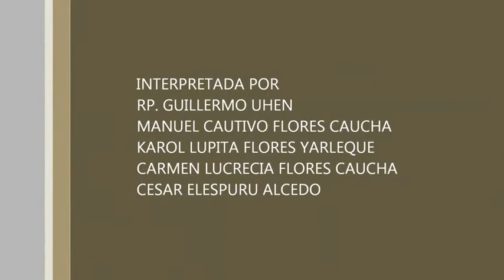Confirmacion manuel y lupita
Confirmación llevada a cabo en la parroquia Santisimo Sacramento de Piura-Peru en abril 2014